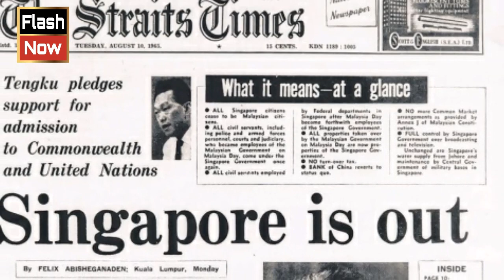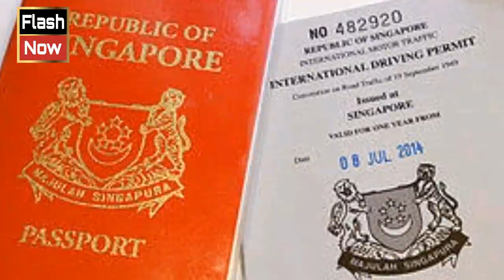Most Intresting Facts About Singapore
Assalam-o-Alaikum Doston,
Doston Aj Ki Video Mainy Aapko Singapore K Facts Bataye Hain.. Agr Video Pasand Aaye To Like Aur Share Zror Kijye Ga and Thanks for Your Time..!